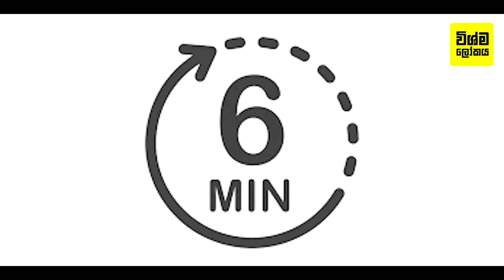ලෝකේ ලොකුම මගී නෞකාවේ රුපියලක්වත් වියදම් නොකර නොමිලේ රවුමක් යමුද ? | World's Largest Cruise Ship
World's Largest Cruise Ship